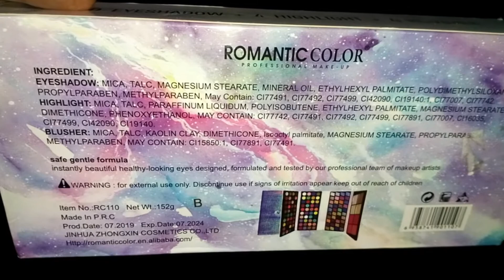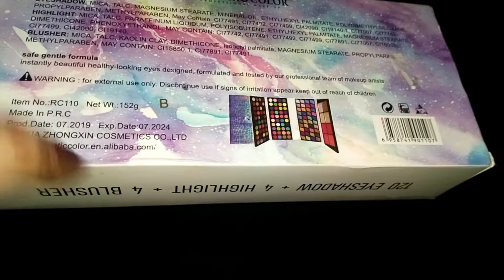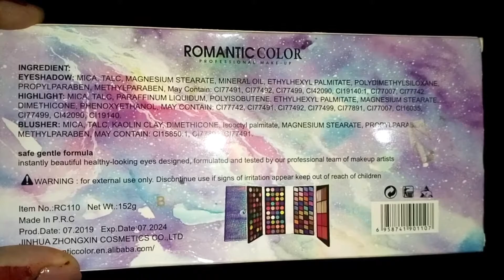romantic colour fashion makeup kit sooo amazing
hye guys wellcom back to my YouTube channel I am going to show makeup kit sooo amazing makeup kit. This makeup kit is amazing and you will find every color in the same makeup kit. ♥️
You'll find all the blush romantic color matte color metalcolor color in the same makeup kit.♥️
You will get this bag in the form of packing kit.
I love this makeup kit. ♥️
Safe gentle farmula.

Instanly beautyful healthy _looking eyes designed, farmuleted
And tested by our perfessional ♥️
Makeup kit link
Jinhua zhongxin cosmetics., Co Ltd